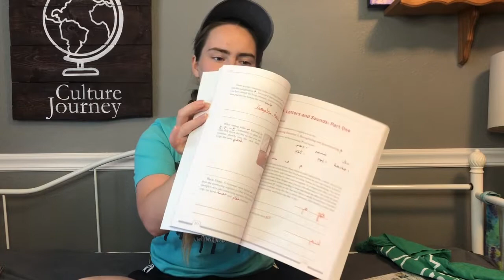MY ARABIC CLASS [nsli-y]🇪🇬🇺🇸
This is all about my experience taking a virtual Arabic class with the State department of education. It was a free merit based scholarship program. It was a great experience for me! It definitely taught me a lot of Arabic and about the culture as well!

I hope you enjoy these videos and get to enjoy the experience along with me. The best of luck on your language journey! If you have anymore questions about my class let me know!

Special thanks to my Teacher and classmates!